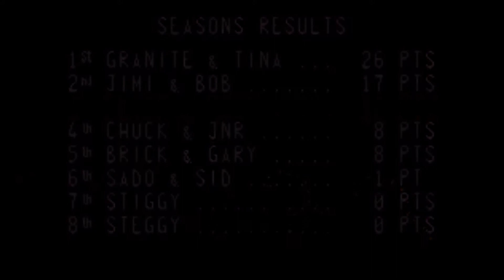BC Racers Sega 32X Gameplay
In this video, we will be looking at the gameplay of BC Racers for the Sega 32X. Be sure to checkout the other games on the channel on more racing games from classic retro & modern gaming consoles